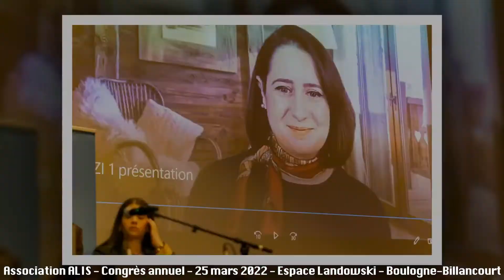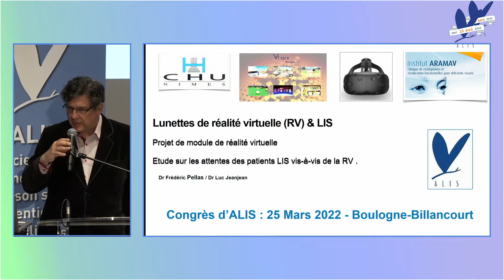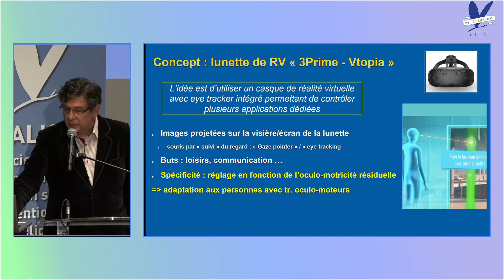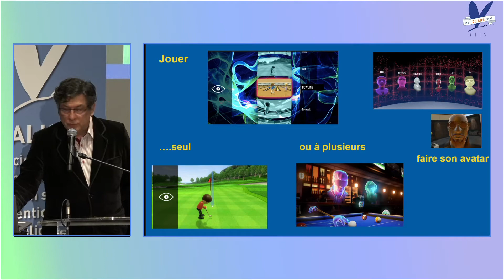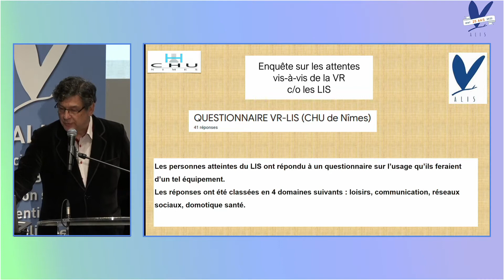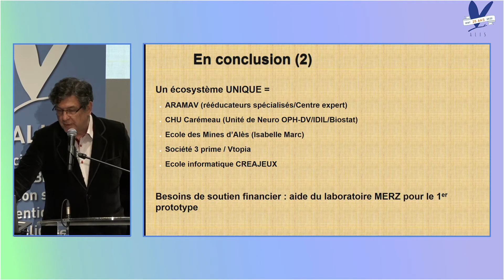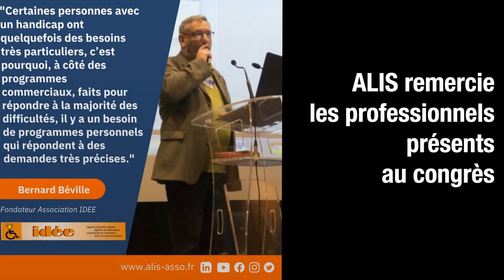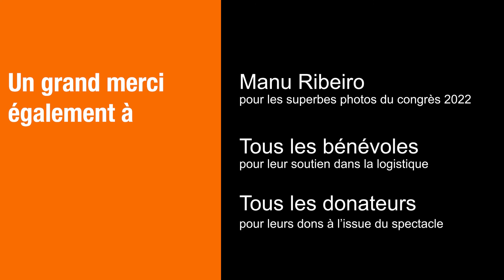Dr Frédéric Pellas et Dr Luc Jeanjean Congrès ALIS 2022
Mars 2022 Congrès annuel de l'Association du Locked-In Syndrome
Projet d’un casque de réalité virtuelle équipé d’une commande oculaire
Dr Frédéric Pellas – CH Uzès – Dr Luc Jeanjean – Aramav – CHU Nîmes